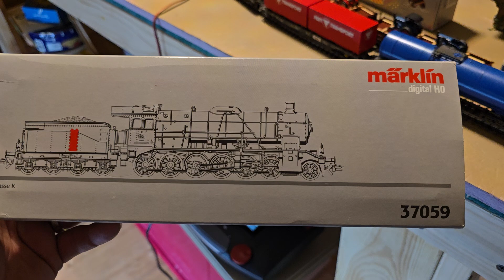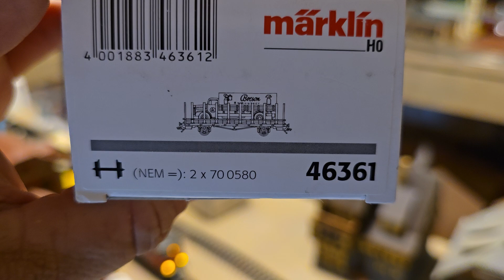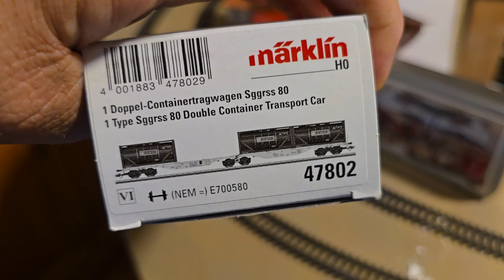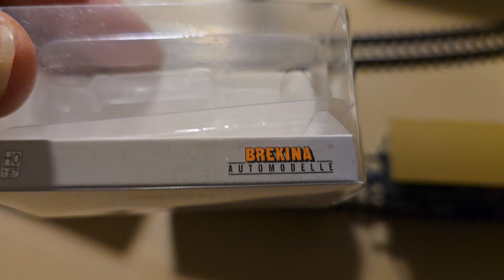Marklin Klasse K 37059, Porsche tractors 46977, double container 47802 Wurttemburg cars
Some new items for Nov 2024;  Klasse K 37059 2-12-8 wheel arrangement rare?  Nice older Marklin locomotive digital HO 1/87.  Porsche tractor sets I really liked these when I saw them a few years back in catalog, now I have 3 sets 46977.  The double flat container set is 47802 very nice matches well with set 47458.  I had bought a car like this from another manufacturer long time ago it didn't run well and I returned it.  This one from Marklin no issues, I have 3 more car sets coming like this.  The two part glass car is Diefenbach 4432.001 The steam tractor set I really like, as my Grandfather lived in a small train station in Grand Ronde OR, and across the tracks was a restuarant Bonanza  old team tractors outside it.  Now the railroad and tracks are gone?